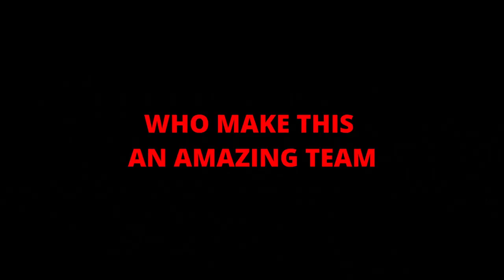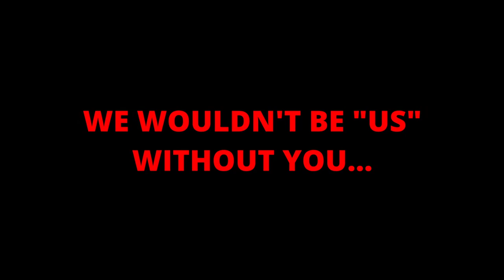International Women's Day | Schlossmann Honda City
Today we're celebrating every contribution you've made to our team, our lives and our world!